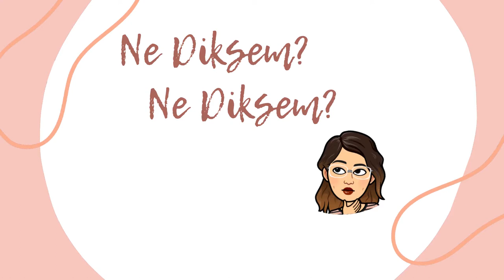45 ₺ ODUNCU GÖMLEK ESİNTİLİ GÖMLEK CEKET DİKTİM | Kalıpsız Gömlek Ceket Dikimi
🌼Yaka dikimi, kol dikimi, ilik dikimi.. İşi çok ama ben diktim demek başka.
🌼Oduncu gömlek modelleri gibi gömlek ceket  yapımı, biçki dikişi sizlerle.
🌼Bu projeyi denerseniz benimle yorumlarda düşüncelerinizi ve sorularınızı paylaşmayı unutmayın.
🌼Görüşmek üzere...